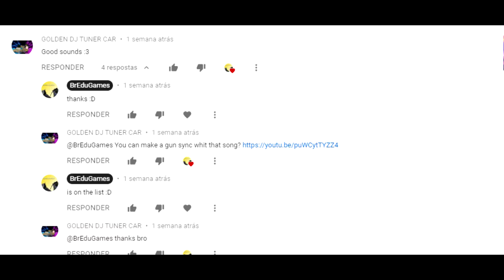Gun sync - Hey Baby (Pitbull ft. T-Pain)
Queria ter colocado  uns efeitos a mais no video, mas por algum motivo o vegas nao quis renderizar ¯\_(ツ)_/¯

Musica a pedida pelo GOLDEN DJ TUNER CAR

Musica original: Pitbull ft. T-Pain - Hey Baby (Drop It To The Floor)